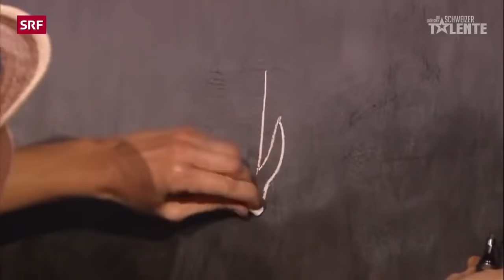Žiri je malo prerano doneo odluku a kasnije se oduševio!